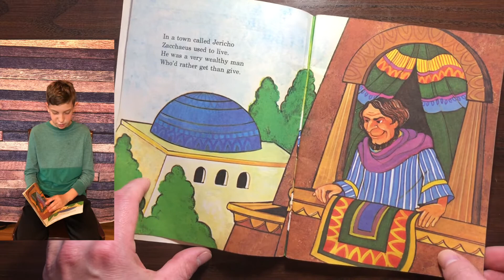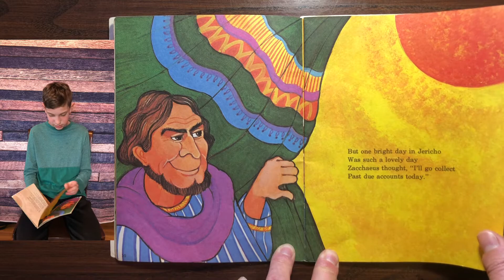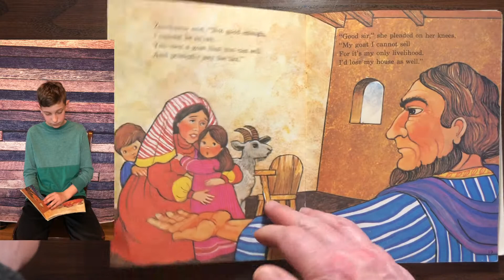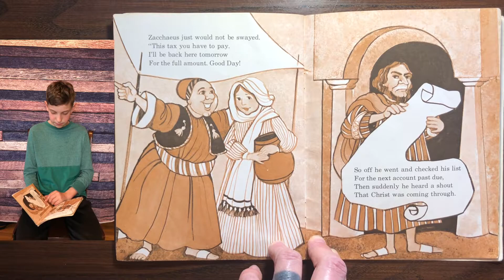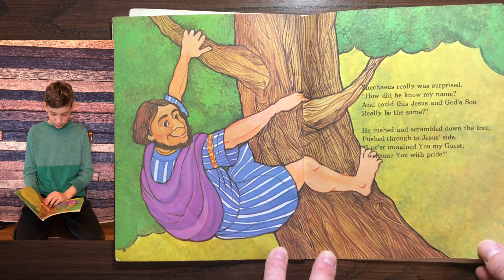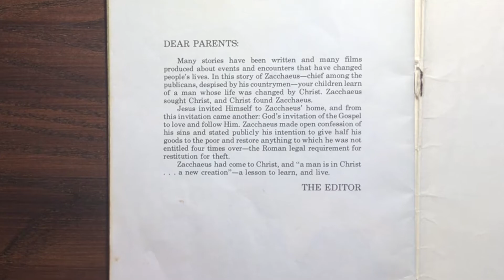Zacchaeus Meets The Savior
We wanted to put out some content for kids who may be stuck at home currently, and as a resource to parents who may be looking for something different to keep their kids engaged as the quarantine wears on.  These are classic Bible story books, read by kids.
*Parents, use the Scripture references to draw your kid's attention to the amazing, true stories found throughout the Bible!*
Bible Book Bros. - Zachaeus Meets The Savior
Scripture Reference - Luke 19:1-10
Written by Neal Boehlke
Illustrated by Susan Morris